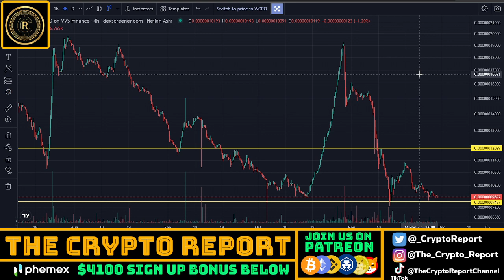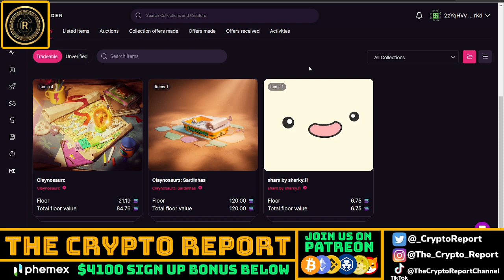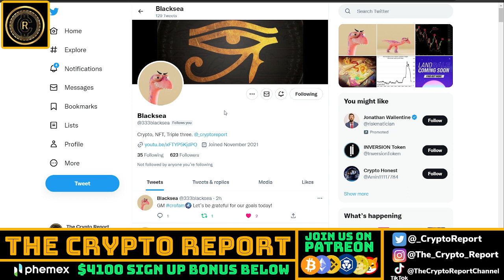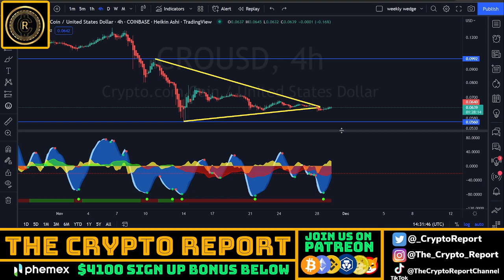CRO Coin VS Solana NFT | Crypto.com Ecosystem | CRONOS EXPLODING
In today’s video, Blacksea talks about CRO Coin and how the crofam beat the FUD for cronos! He also talks about the cryptocom and the solana nft ecosystem!